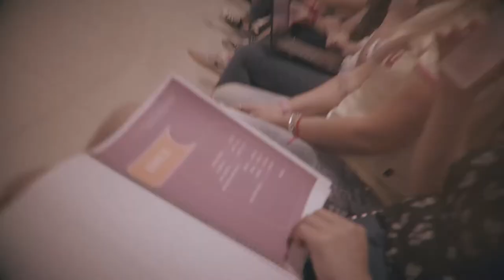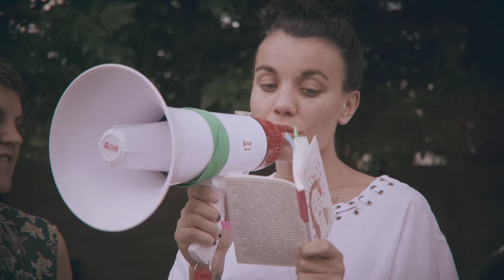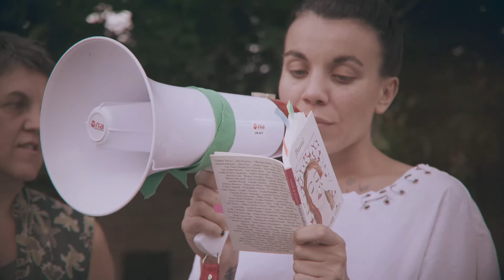Última reunión del año de la Colectiva Feminista La Revuelta.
Nos invitamos a escribir la experiencia de mirarnos a través del feminismo.
Este video muestra algunos momentos de la última reunión del año de la Coletiva Feminista La Revuelta.